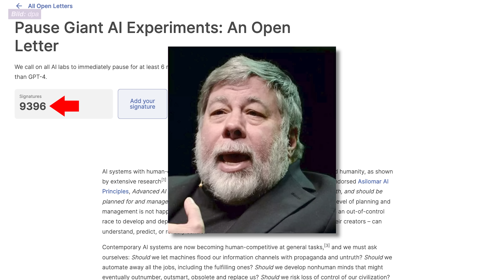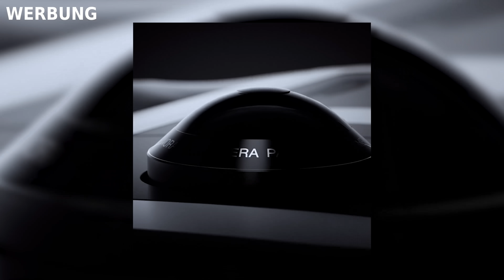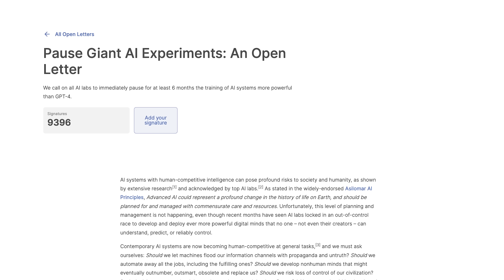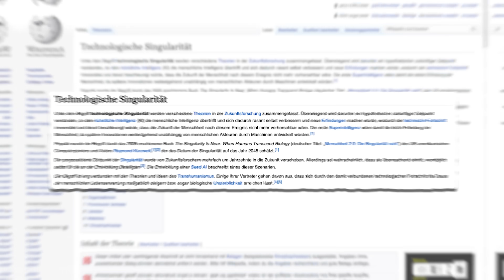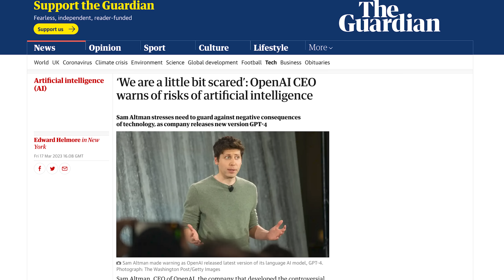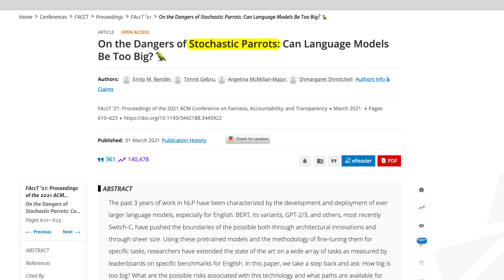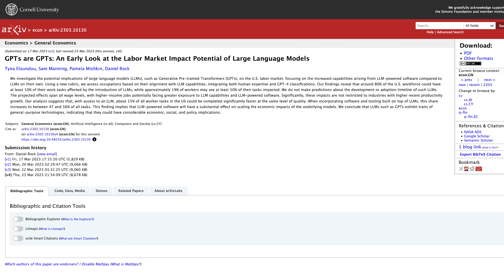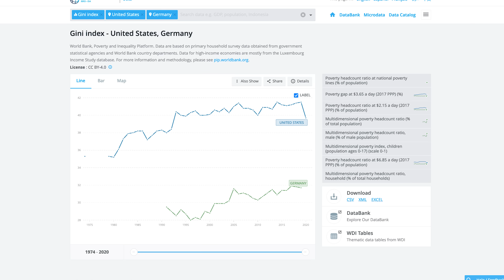Die WIRKLICHE Gefahr hinter KI | Droht der Weltuntergang?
Die einen sagen, KI-Systeme wie ChatGPT könnten die Menschheit auslöschen. Andere halten das für ein cleveres Ablenkungsmanöver.

► Kapitelmarker:
0:00 Intro
1:27 WERBUNG: ECOVACS
2:35 Offener Brief gegen die KI-Entwicklung
6:45 Die Gegner des Briefs
7:45 Die wirklich wichtigen KI-Probleme

Die ECOVACS Gruppe wurde 1998 von Qian Dongqi gegründet. Unter dem Motto "Robotics for All" ist es unsere Zukunftsvision innovative Lösungen so weit voranzutreiben, dass eine Symbiose zwischen Mensch und Roboter im Alltag und in der Produktion entsteht. Weitere Informationen zu unseren Haushaltshelfern finden Sie

► Credits:
Konzept & Redaktion: Jan-Keno Janssen, Lukas Rumpler
Schnitt: Sahin Erengil
Host: Jan-Keno Janssen